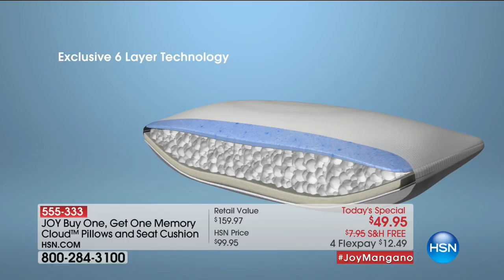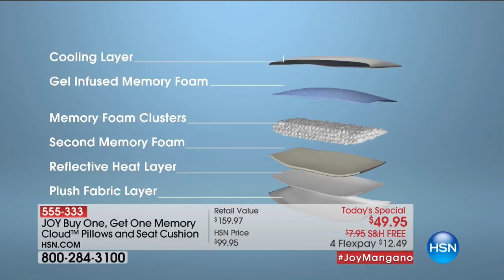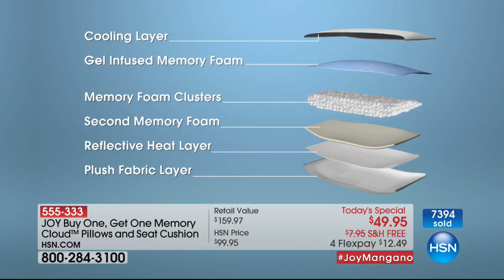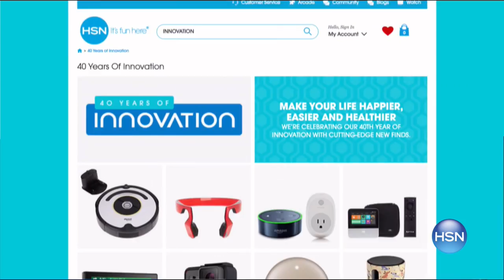HSN | Joyful Discoveries with Joy Mangano Anniversary 09.23.2017 - 12 AM